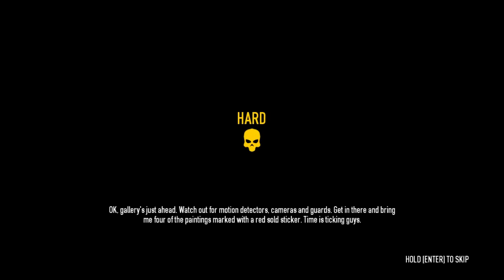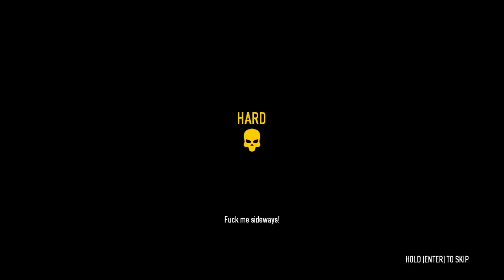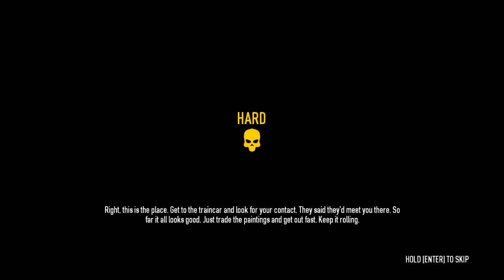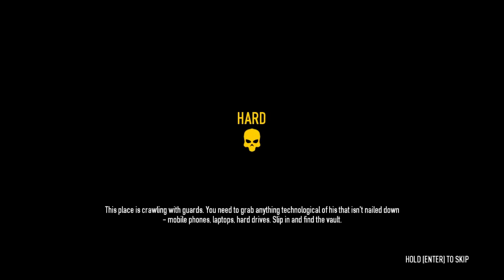PAYDAY 2 Ep 26 - Double Escape